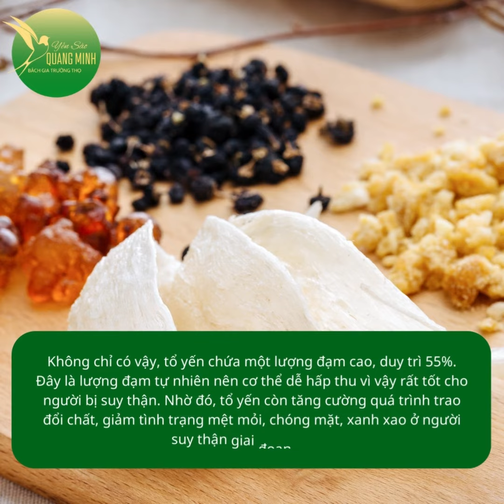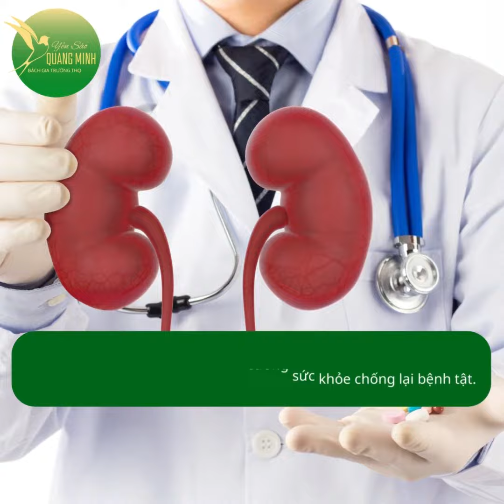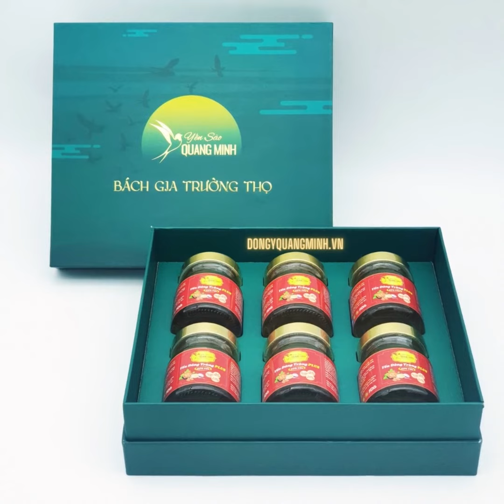Người bị Suy thận có được ăn tổ yến không | Đông Y Quang Minh | Yến Sào Quang Minh Zila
Người bị Suy thận có được ăn tổ yến không? YẾN SÀO QUANG MINH ZILA VIETNAM, yến chưng Quang Minh với người già, người cao tuổi và người mới hồi phục sau điều trị , đặc biệt trẻ em biếng ăn, chậm lớn, còi xương suy dinh dưỡng,...
- Từ xa xưa loài chim YẾN thường làm tổ trên các vách đá ngoài biển. Tổ yến được tạo thành từ dãi của loài chim yến, và được đánh giá là món ăn vô cùng bổ dưỡng, chỉ có các bậc vua chúa  mới được ăn. Trước đây người Trung Quốc rất coi trọng các món ăn làm từ yến. Từ “tổ” trong tiếng Hoa có nghĩa là “sào” nên người ta còn gọi tổ yến là yến sào.
𝑨̆𝒏 𝒚𝒆̂́𝒏 𝒔𝒂̀𝒐 𝒄𝒐́ 𝒕𝒂́𝒄 𝒅𝒖̣𝒏𝒈:
1. Cải thiện trí nhớ, giảm stress, mệt mỏi
2. Tăng cường khả năng miễn dịch
3. Chống lão hóa, cải thiện sắc tố da, giúp làm đẹp da
4. Cung cấp vitamin và thúc đẩy sự phát triển ở trẻ
5. Ngăn béo phì
6. Cái thiện sinh lý cho nam và nữ
7. Bồi bổ, chống suy nhược cơ thể
8. Giúp xương cứng cáp, khỏe mạnh
9. Cung cấp dưỡng chất và vitamin cho phụ nữ trong thời kỳ mang bầu và sau sinh
10. Bổ máu
11. Kích thích tiêu hóa, giúp ăn ngon
12. Tăng cường chức năng các cơ quan hô hấp và tiêu hóa
Yến sào Quang Minh chứa tới 30% hàm lượng tổ yến nguyên chất. Dòng sản phẩm yến 30% không sử dụng chất bảo quản, không chất tạo màu, hàm lượng yến cao, tốt cho sức khỏe.

Tổ yến được thu hoạch từ hệ thống nhà yến của công ty.

Yến chưng được sản xuất theo hệ thống dây chuyền chiết rót tự động, đạt tiêu chuẩn an toàn vệ sinh thực phẩm ISO 22000:2018 và HACCP.

YẾN CHƯNG BABY NGON DÀNH CHO TRẺ EM

– Bổ sung Vitamin D3, Canxi, Taurin và DHA tốt cho sự phát triển của trẻ nhỏ.

– Tăng cường hệ miễn dịch

YẾN CHƯNG ĐƯỜNG PHÈN

– Phục hồi sức khỏe nhanh chóng

– Hỗ trợ chống lão hóa

– Hương vị truyền thống, ngọt thanh, thơm mát

YẾN CHƯNG ĐÔNG TRÙNG HẠ THẢO

– Tốt cho tuần hoàn tim, não (giảm cholesterol trong máu, ngừa xơ vữa đường mạch,…)

– Hỗ trợ chống lão hóa, làm đẹp da,..Tốt cho sinh lý cho cả nam và nữ.

HƯỚNG DẪN SỬ DỤNG: Lắc nhẹ trước khi uống, ngon hơn khi uống lạnh.

BẢO QUẢN: Bảo quản nơi khô ráo, thoáng mát, tránh ánh nắng trực tiếp

HẠN SỬ DỤNG: Xem trên bao bì

THỂ TÍCH THỰC: 70ml/hũ

QUY CÁCH: 1 x 70ml

CAM KẾT TỪ YẾN SÀO QUANG MINH

– Tổ yến được thu hoạch từ hệ thống trang trại nhà yến và chuỗi liên kết giữa các hộ nuôi.

– Có truy xuất nguồn gốc rõ ràng

– Nói không với yến giả, yến tẩm đường.

– Sản phẩm được bảo hiểm bởi PJICO

– Quy trình xử lý đạt tiêu chuẩn ISO 22000:2018 và HACCP
🪷 Showroom Yến Sào Quang Minh
🏠 Địa chỉ: 264 Lê Lợi, Thị trấn Vấn Đình, Ứng Hoà, Hà Nội